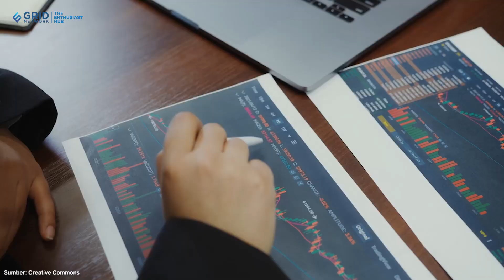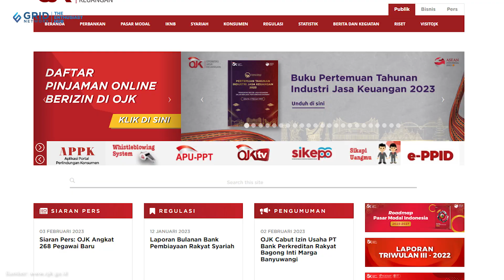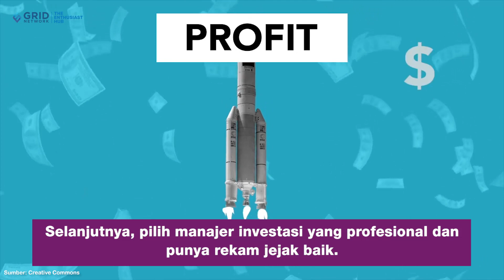Bisa Dicairkan Jelang Ramadan 2023, Ini 3 Tips Investasi Reksa Dana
Kawan Puan, kamu tak perlu bingung jika ingin berinvestasi jelang Ramadan 2023. Yang penting, kamu tahu tips dan trik investasi di reksa dana agar cuan walau masih investor pemula. Cari tahu tipsnya di video ini, yuk!